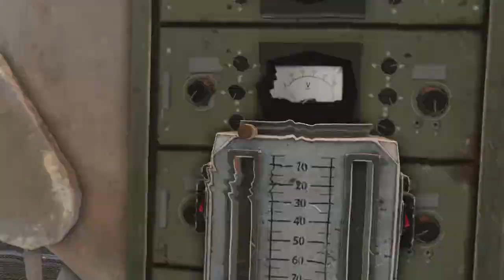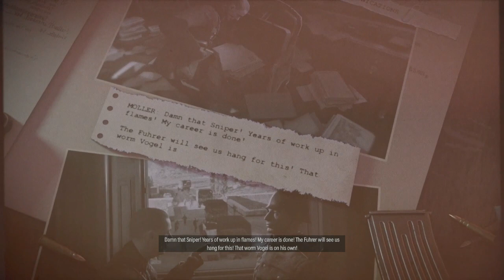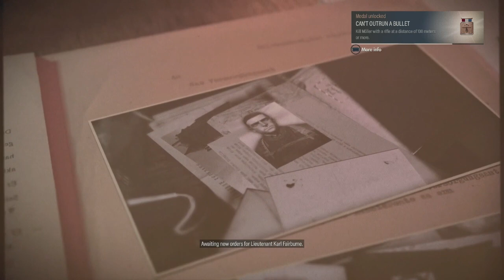Loose Ends - Sniper Elite 5 - Let's Play part 13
We destroy the last remant of the Kraken's plans and kill the leader in charge of it.